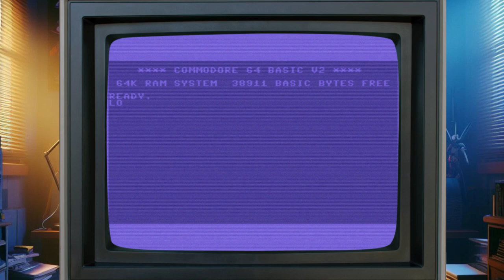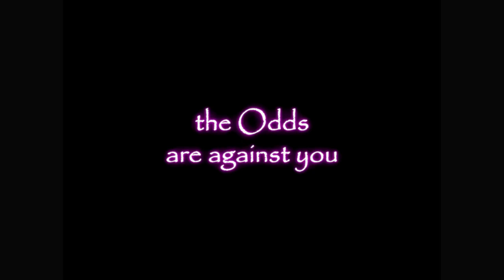Is Abe's Oddysee Still Worth Playing? | Retro Rewind Episode 5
Curious about playing Abe's Oddysee on modern hardware? Watch this video for a retro game review and find out if it's still worth playing today!

Song: 8 Bit Adventure by  @AdhesiveWombat

00:00 Intro
00:28 Gameplay
02:47 Graphics
03:43 Audio
04:46 Ease to obtain, Install and Play
05:55 Final Thoughts
07:09 Outro